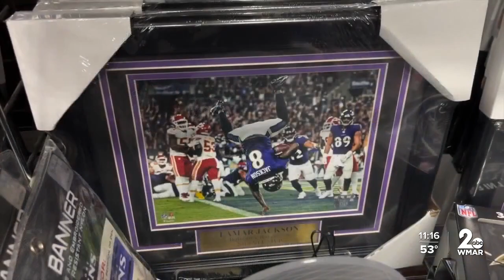Anticipation builds for 2023 Ravens after draft, Lamar deal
The fans waited for months on end.

But for the folks who sell Ravens jerseys, and those who buy them, there is good news: Number 8 is staying.

Despite a long back-and-forth with Ravens ownership, Lamar Jackson is still a Raven, on a record-setting deal worth as much as a reported $260 million dollars.